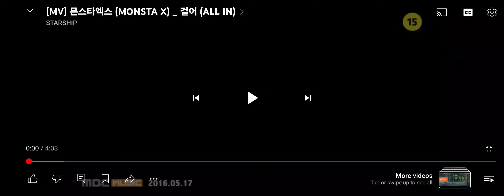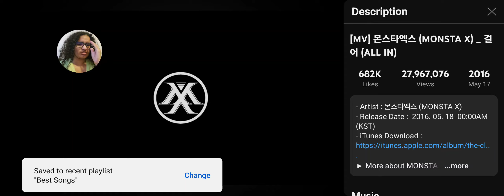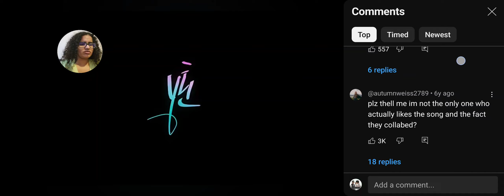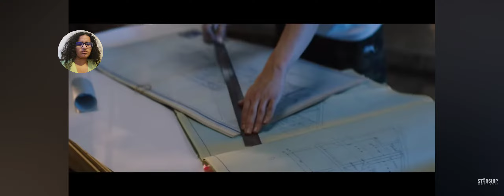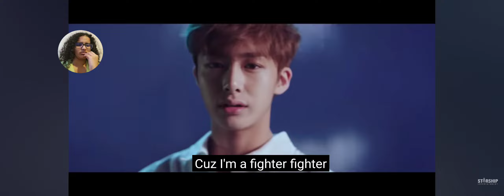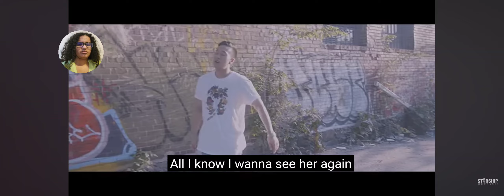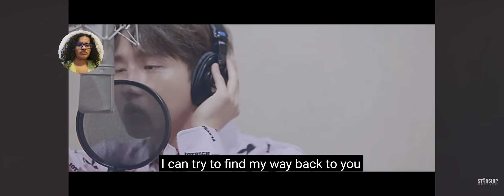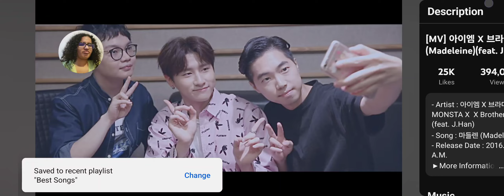Reaction to Monsta X All In, Do Better, Fighter, & Madeleine MVs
Is it weird that Monsta X reminds me of EXO?